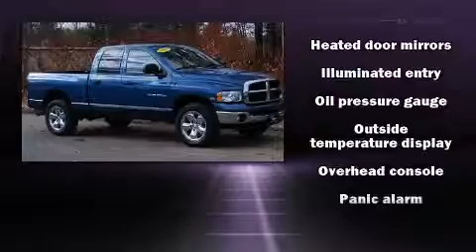2005 Dodge Ram 1500 SLT/Laramie in Saco, ME 04072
Southern Maine Motors   Chrysler Dodge Jeep
824 Portland Rd
in Saco, ME 04072

Outstanding design defines the 2005 Dodge Ram 1500. This 4 door, 6 passenger truck still has less than 80,000 miles! Dodge prioritized practicality, efficiency, and style by including: a tachometer, a rear step bumper, a front bench seat, remote keyless entry, cruise control, an overhead console, and 1-touch window functionality. Dodge ensures the safety and security of its passengers with equipment such as: dual front impact airbags, a panic alarm, and 4 wheel disc brakes with ABS. It also arrives with a Carfax history report, indicating just one previous owner. Our sales staff will help you find the vehicle that you've been searching for. We'd be happy to answer any questions that you may have.